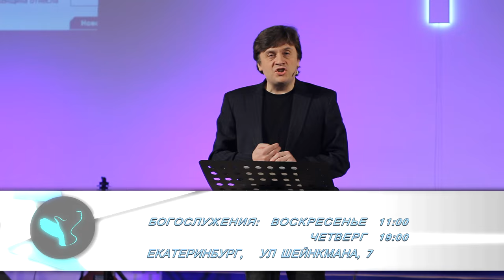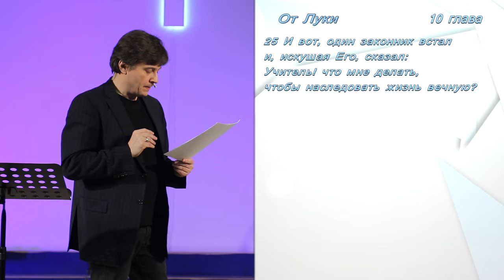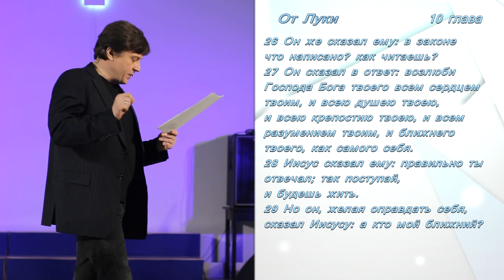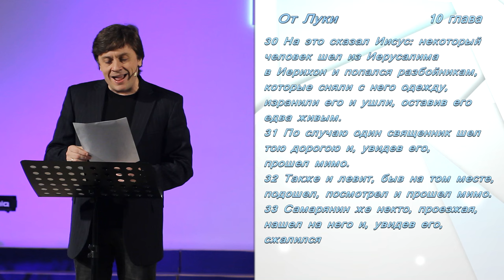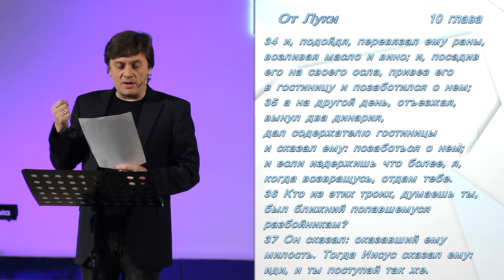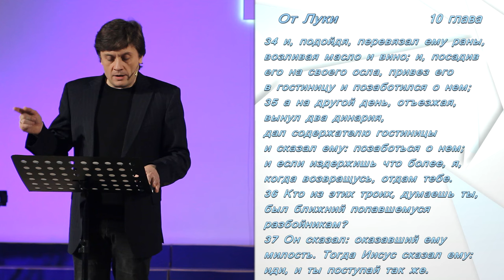Виктор Судаков - Кто твой ближний?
Реальность часто шокирует нас историями несчастий других людей. От этого хочется спрятаться и убежать, ведь у нас и своих проблем хватает.

Как не поддаться этой слабости, как устоять в духе и найти силы помочь?

Будем искать ответы в Писании вместе с пастором Виктором Судаковым.

Смотрите и будьте ближе друг к другу!